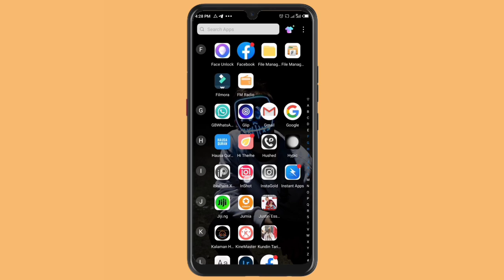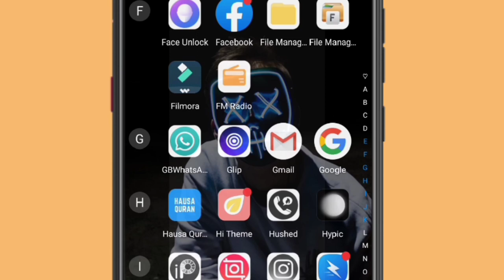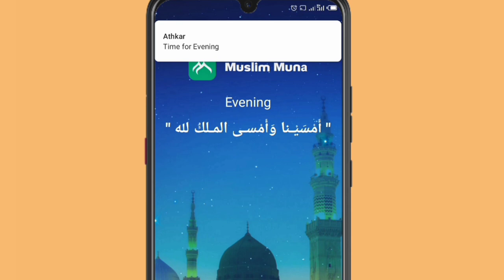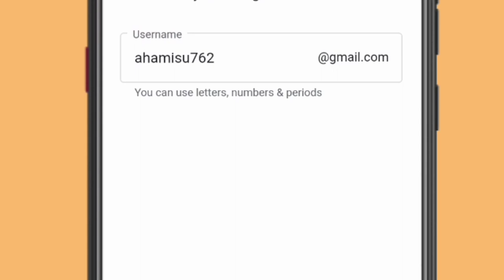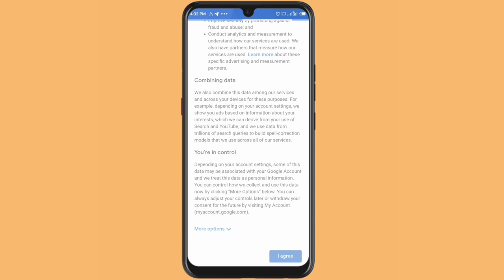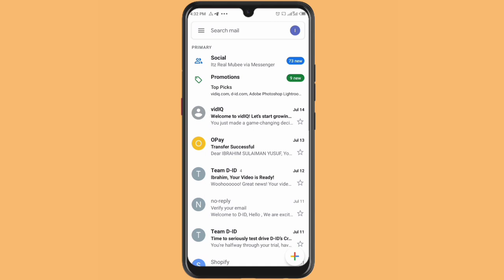Yadda Zaka Bude G-mail Account